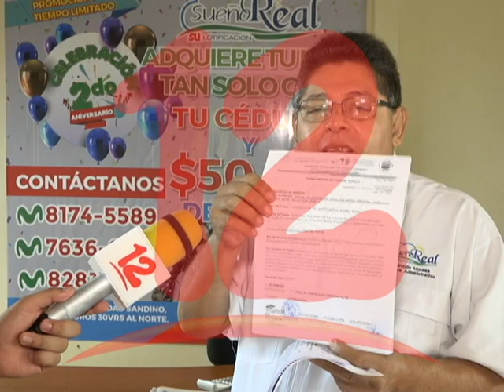VENTA DE LOTES TOMA AUGE EN NICARAGUA